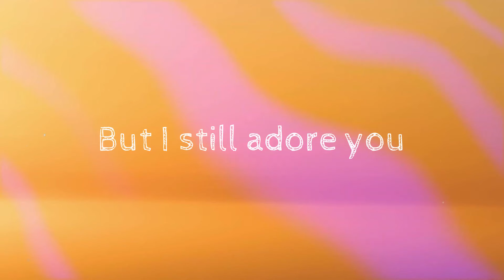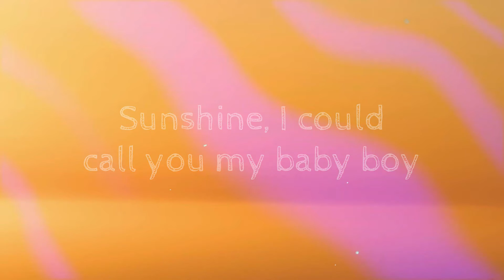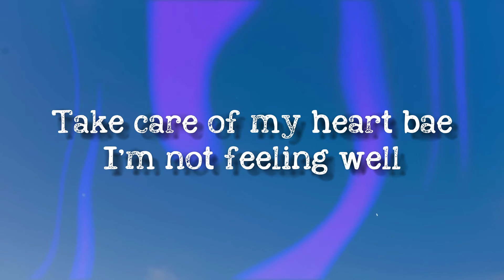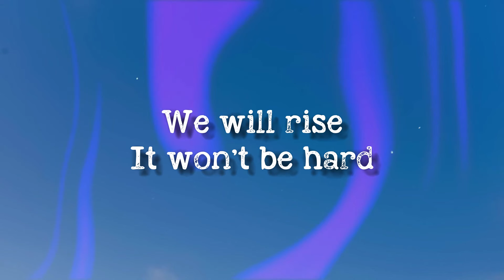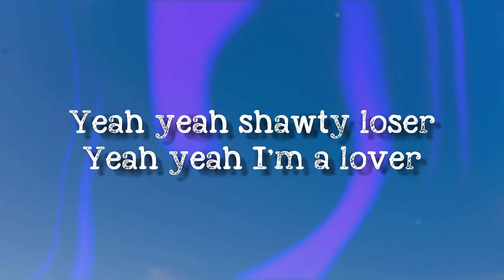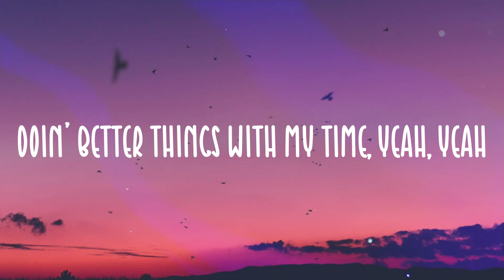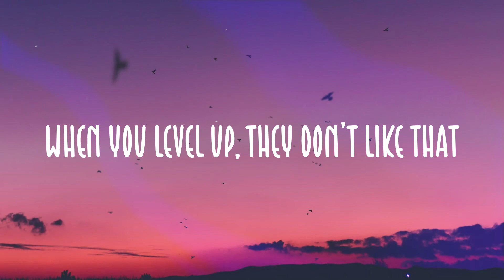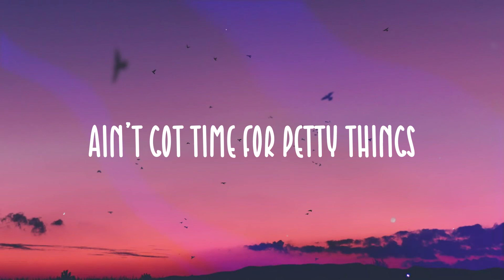Sunshine - Tyga, Jhené Aiko, Pop Smoke {With Lyric} 🪂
Sunshine - Tyga, Jhené Aiko, Pop Smoke {With Lyric} 🪂  Baby girl
  Come on
  Sunshine, I could call you my baby boy
  You could call me your baby girl
  Hit me up, we can spend time
  Lately, you've been on my mind
  I know you wanna chill with a player
  But all you gotta do
  Is keep it real with a player
  Just answer your phone whenever I call
  Calm me down
  Pick me up whenever I fall
  I like 'em short and tall, slim and thick
  I like 'em cute and sweet, ghetto and fit
  Hop your ass in that Benz
  'cause you like my style
  You know me
  I'd do anything to make you smile
  I need a lady in the streets, sneaky link
  Gotta watch how you move
  What you get is what you see
  Out of sight, out of mind
  But I still adore you
  Just hit me on the face time
  I never ignore you
  You know pain is love
  But my love is loyal
  I know you heard stories
  But that was before you
  Can I CC and Christian Dior
  You ain't worried about girls
  'cause you know this all you
  Maybe we could link tonight
  I could be your sunshine
  I could call you my baby boy
  Keep it real and
  Maybe we can spend sometime
  Look, I need that real love
  Talkin' Bobby, Whitney
  And I keep it with me
  I don't got no girl, I'm picky
  'cause I gotta know you with me
  'cause shit could get sticky
  That's why I keep a glizzy
  Ridin' 'round through my city
  Just in case I see a dizzy
  That bitch my everything
  Dripped in Alexander Wang
  She come from a broken home
  Now she got the finer things
  Small peanut butter ring
  Eleven karats on the ring
  I spoil my bitch
  Who said, love don't cost a thing
  I saw you in front of the Louis store
  With your Louis fur
  Coolin' with your girls
  Honey blonde hair, thick thighs
  Nice hazel eyes
  Bag got Italian stitches
  You know how to pick it
  So I hopped out the coupe
  And I hopped in pursuit
  Like, it's big Papi Locsta
  Mr. Spin-In-Rovers
  Look up, my face is on a poster
  You don't got no ring, that's a sign
  Baby, swing your nine
  Hit me up, we can spend some time
  Let me light the way
  I could be a brighter day
  And you'll be my sunshine